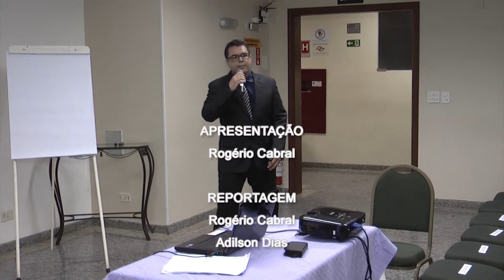MARCELO ARRUDA - BLOCO 03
Toshio Hito entrevista o empreendedor, Marcelo Arruda, no quadro Café com Pipoca.